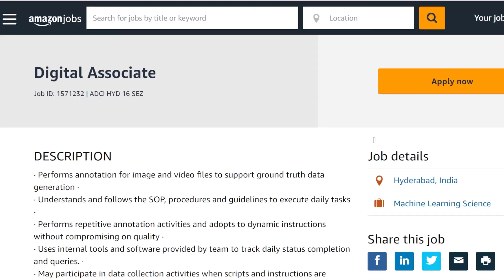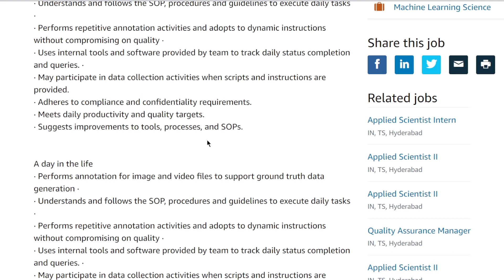Amazon Off Campus Drive 2021 | 30,000/month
Hey folks.
Welcome to another video. In this video, we will be seeing the available job at Amazon.